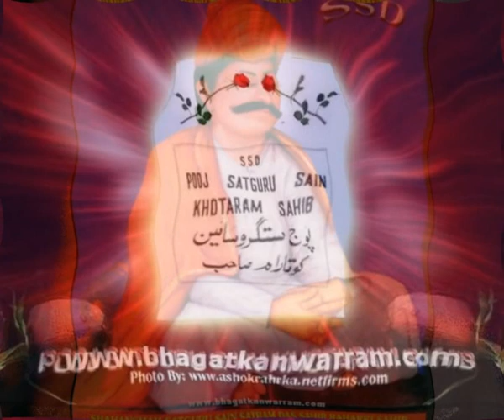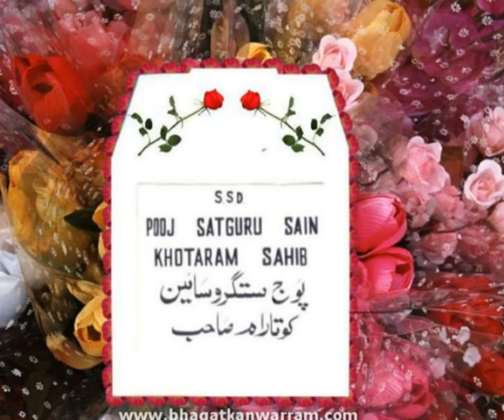Raherki Vale Satram Piyare Bhag More Jaage Jaage | Sacho Satram | Tufail Sanjrani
Sacho satram | Raherki Vale Satram Piyare Bhag More Jaage Jaage | Tufail Sanjrani.